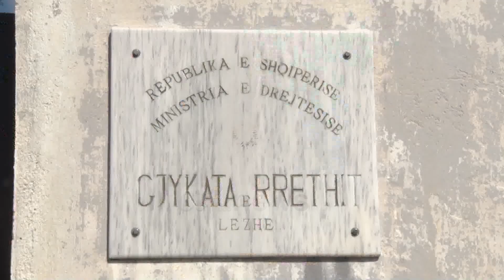Mori hak për vrasjen e të atit,Prokuroria kërkon 8 vite burg për 17 vjeçarin Florian Përvathi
Prokuroria e Lezhës ka kërkuar dënimin me 8-vite burg të 17-vjeçarit Florian Përvathi, i cili në muajin janar të këtij viti vrau për gjakmarrje bashkëfshatarin e tij Lek Lekgjonaj.

Konkluzionet përfundimtare në lidhje me këtë çështje janë dhënë nga prokurori Sabri Kastrati, për akuzat "Vrasje për gjakmarrje" dhe "Mbajtja pa leje mbajtja pa leje e armeve dhe municioneve luftarak". Organi i akuzës ka arritur të provojë se i riu e ka kryer krimin me paramendim për gjakmarrje, pasi vëllai i viktimës i kishte vrarë babanë, në vitin 2009, kur ishte vetëm 4-vjeç, ndërsa armën pistoletë e kishte siguruar në Shkodër rreth 1 vit para ngjarjes. Tashmë do të jetë pala mbrojtëse që so të japë konkluzionet e më pas pritet që trupa gjykuese të shprehet me vendim në lidhje me këtë çështje.

Florian Përvathi ekzekutoi me armë zjarri bashkëfshatarin e tij Lek Lekgjonaj, mesditën e 24-janarit të këtij viti në fshatin Manati të Lezhës, sapo viktima kishte hyre me makinë në oborrin e shtëpisë së vëllait të tij.

Menjëherë pas krimit u vetëdorëzua në polici duke treguar dhe motivet e ngjarjes.